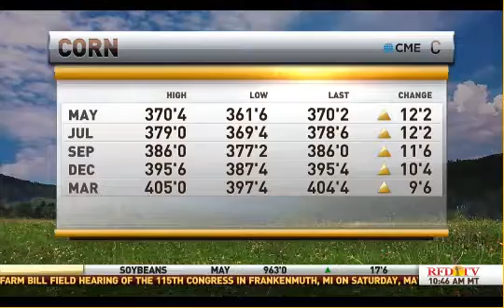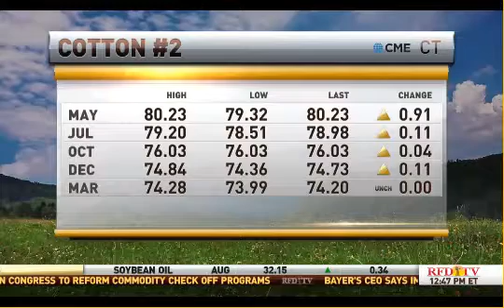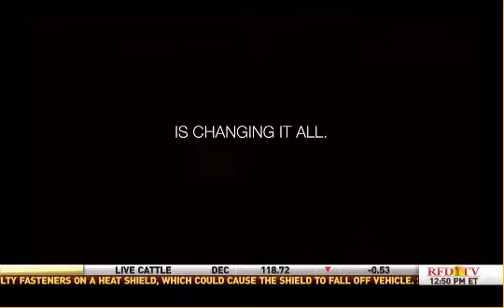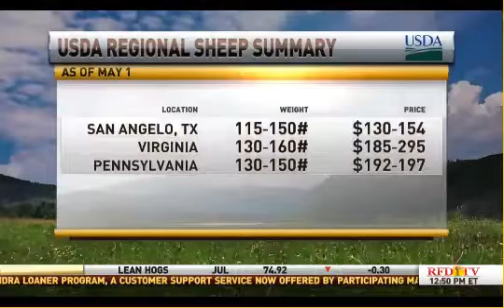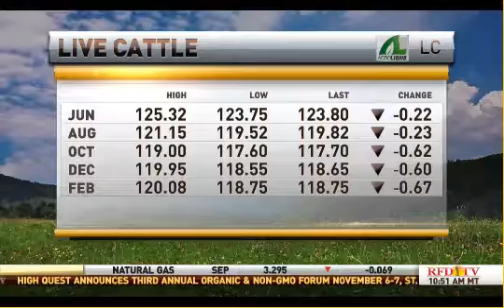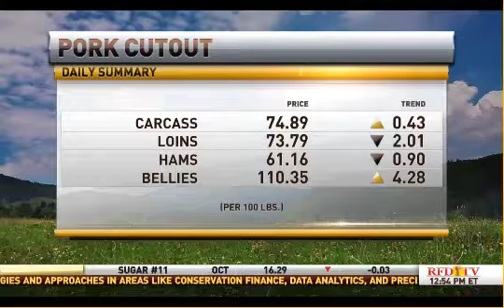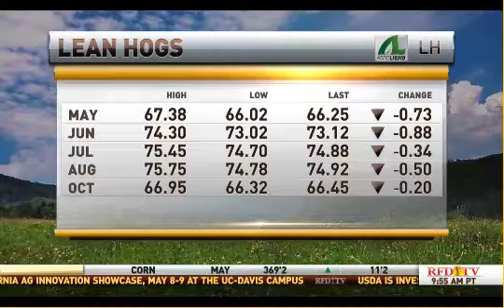May 1, 2017 - RFDTV - Tim Evans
Tim Evans of Long Leaf Trading speaks with Marlin Bohling of RFD TV about grain and livestock markets on May 1, 2017.